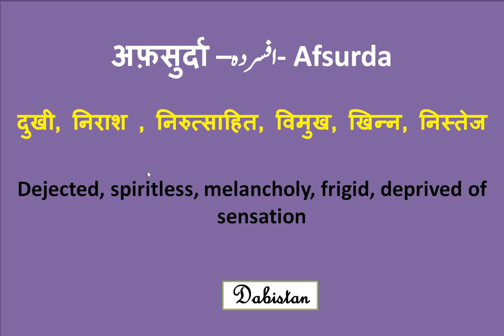Afsurda meaning in English-Afsurda meaning in Hindi-Urdu Dictionary-Urdu HIndi Egnlish Dictionary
Afsurda meaning in English-Afsurda meaning in Hindi-Urdu Dictionary-Urdu HIndi Egnlish Dictionary afsurda ka matlab kya hai